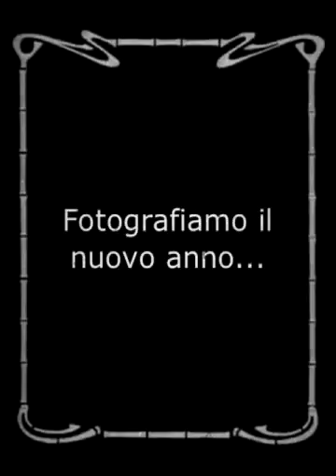Buon anno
Fotografiamo il nuovo anno